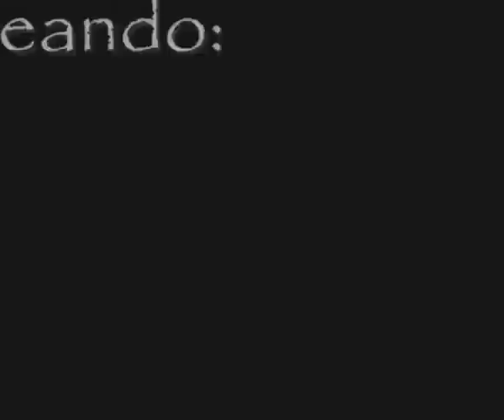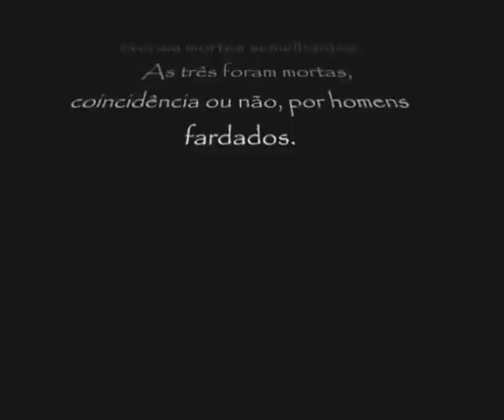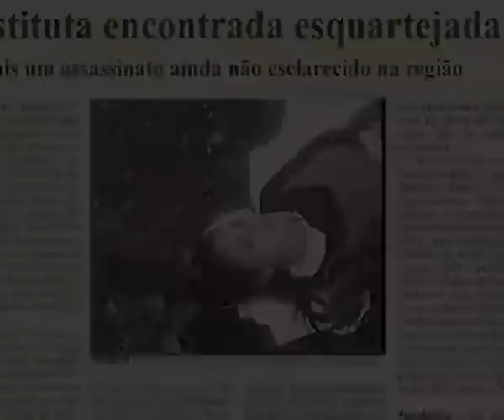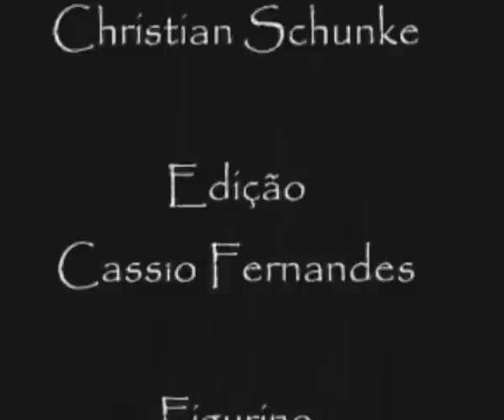Santas Prostitutas - Curta Metragem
Curta metragem gaúcho produzido pelos estudantes do Colégio Marista Pio XII em 2005.